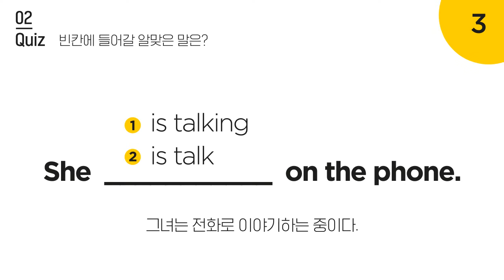영알못도 기초영문법 쉽고 빠르게 끝내는 방법 ｜영문법,영어문법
6년 연속 베스트셀러 해커스 그래머 게이트웨이로
기초영문법 쉽고, 빠르게 끝내기